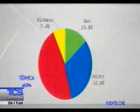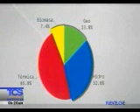TCS Noticias Mayo 21 13 Energía Renovable 1